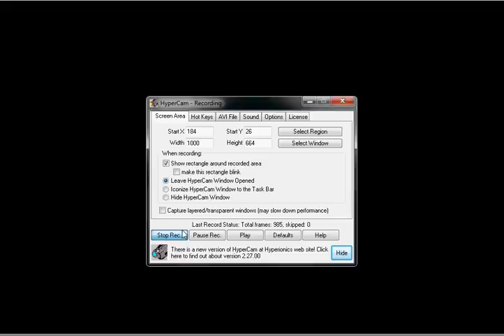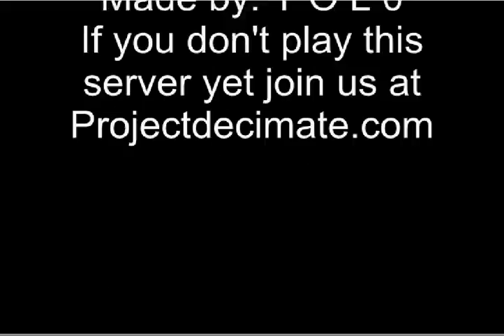project decimate jad guide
jad guide on a server i play called project decimate